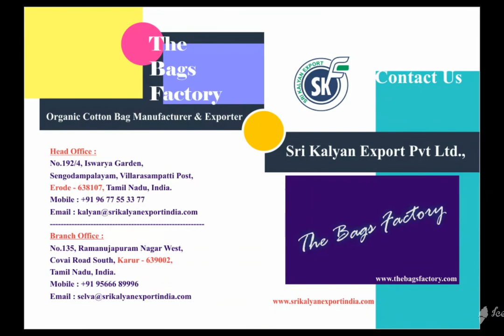GRS RECYCLE COTTON COSMETIC BAG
We are one of the leading Manufacturer , producer, supplier and Exporter india of Organic Cotton Certified Cosmetic  bags , Fair Trade Certified Cosmetic  bags, GOTS Certified Cosmetic  bags, Oeko – Tex Certified cosmetic  bags.

We produce gots organic cotton cosmetic  bags from our factory. Reusable cotton cosmetic  bags are in high demand internationally. Natural cotton cosmetic  bags exported from india most liked by European country customers like Germany, France, Denmark, Netherlands, Sweden, Spain, Norway, italy and Switzerland. Recycle cotton bags manufactured by our Indian factory is highly in demand in USA united states of America.

organic cotton printed cosmetic  bags in different colors and designs produced and supplied as per buyer requirements in Poland and austria KOLKATA. Eco friendly cotton cosmetic  bags, Ecological cotton cosmetic  bags manufactured in various sizes and designs required by buyers, wholesalers, importers in Europe and UK united kingdom customers.

Biodegradable cotton cosmetic  bags exported to Czech , Slovenia, finland , Australia and New Zealand importers, buyers, wholesalers have very high in demand naturally as going green will save environment and people and nature.

Eco cloth cosmetic  bags naturally produced and exported / supplied from our north india recycle organic cotton cosmetic  bags in various shapes and sizes MUMBAI natural recycle cotton cosmetic  bags is very high demand to save our planet green world.

Personalized eco organic cotton customized organic Eco cotton cosmetic  bags produced and manufactured, exported in printed organic dyes. Fair Trade organic cotton cosmetic  bags in pure cotton cosmetic  bags and wholesale organic cotton bags manufactured in India NEW DELHI. Manufacturer of organic Eco cotton cosmetic  bags india are in high demand from various brands and people JAIPUR.

Bio cotton cosmetic  bags exported to Belgium and imported by buyers in different designs and prints. Oeko-tex organic cotton certified cotton cosmetic  bags is imported by germany and france.

BCI cotton cosmetic  bags is our better cotton initiative from our Indian factory.

We are proud to be GOTS Organic Certified manufacturer , Fair Trade Certified Manufacturer , Oeko – Tex Certified Manufacturer from south india NORTH INDIA. GRS Global Recycle Cotton cosmetic  bag manufacturer india in our factory and exported mainly to Europe, USA and Australia.

GRS Recycle cotton cosmetic  bag manufactured and exported globally to all countries from our india factory.

Our GOTS organic Certified manufacturing unit located in karur and Erode for Cosmetic  bags production BANGALORE. We produce Fair Trade Certified Cosmetic  bags from our Karur factory and Oeko-Tex Certified Factory for cosmetic  bags in Eco Cotton and Bio cotton cosmetic  bags CHENNAI.